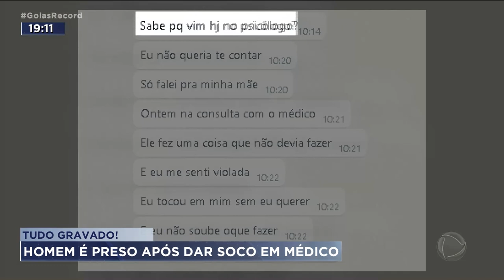TUDO GRAVADO: HOMEM É PRESO APÓS DAR SOCO EM MÉDICO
HOMEM É PRESO DEPOIS DE BATER NUM MÉDICO. O MÉDICO É GINECOLOGISTA E, SEGUNDO AGRESSOR, TERIA ABUSADO DA  MULHER DELE, DURANTE UMA CONSULTA.